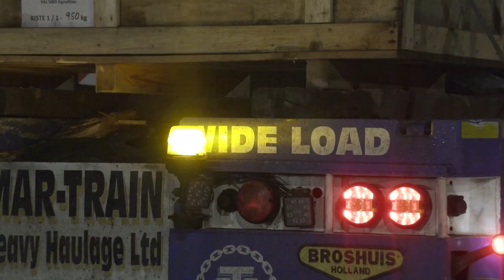Big Loads, Small Roads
Here is a very small clip from one of Ireland's most significant transport moves within the heavy haulage industry. Full video of the big move to come featuring Norman Emerson & Group and Mar-Train heavy haulage.